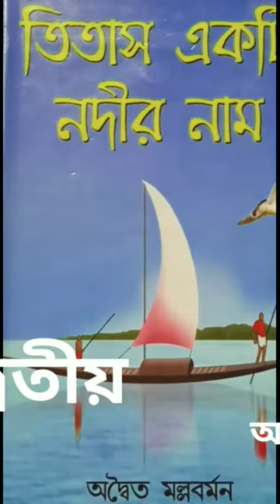"তিতাস একটি নদীর নাম" উপন্যাসটির দ্বিতীয় অংশ